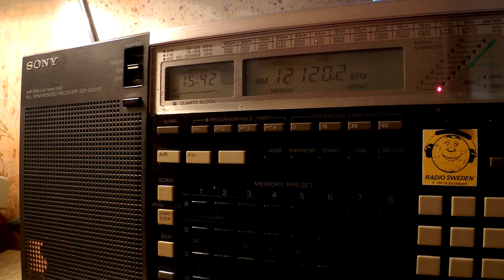03 10 2016 KTWR Trans World Radio Asia in English to SEAs 1541 on 12120 Agana